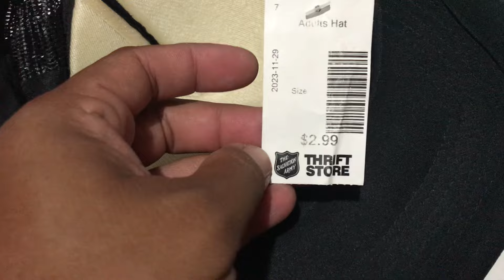TOPI SECOND MURAH MERIAH AJA NIH X 15rb ADA 15pcs BONUS 2pcs .